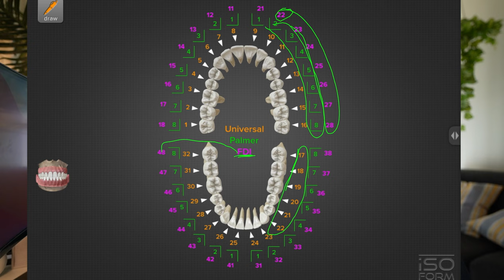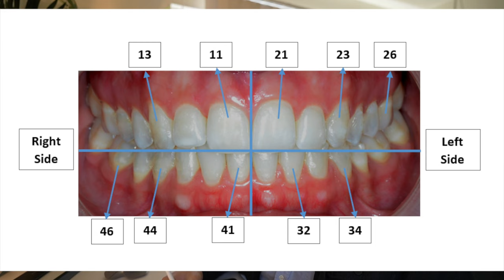NOMENCLATURA DENTAL | Nomenclaturas PALMER, ADA, FDI.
Hola soy Dr. Leo, en este video te hablare sobre las nomenclaturas dentales, mas especificamente sobre la nomenclaturas de palmer, la nomenclatura de ADA y la nomenclatura de FDI. Si quieres sabres mas sobre nomenclaturas dentales te sugiero que veas todo este video hasta el final, ya que la manera en la que explico las nomenclaturas dentales es muy fácil de entender.